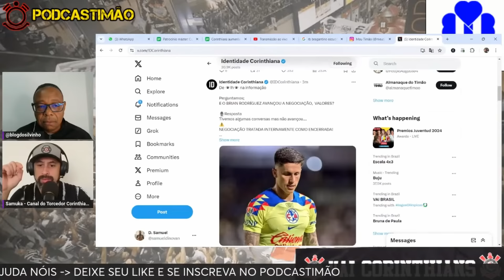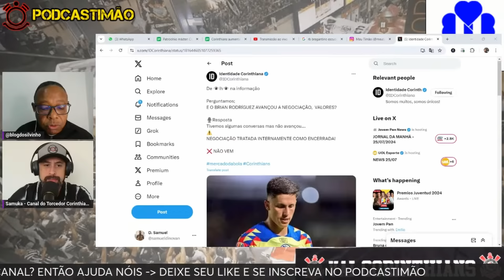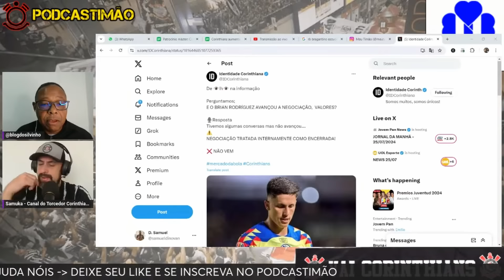JOGADOR PROBLEMA? CORINTHIANS aumenta PROPOSTA por BRIAN RODRÍGUEZ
CORINTHIANS SEMPRE

PROGRAMAÇÃO:

🎥 LIVE DO BELLO DE SEGUNDA À SEXTA  COM MARCO BELLO JÚNIOR;

Foto: Agência Corinthians